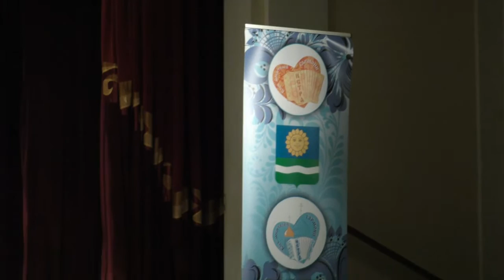Концерт гармонистов в городе Истра 23 февраля 2016 года. "Муравушка"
Истринский клуб гармонистов "Муравушка".
Концерт 23 февраля 2016 года.